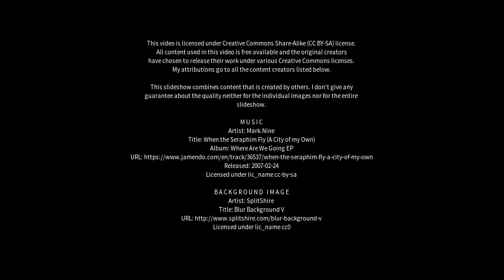Best places to visit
Best places to visit - Mickleton (United Kingdom) Best places to visit - Slideshows from all over the world - City trips, nature pictures, etc.